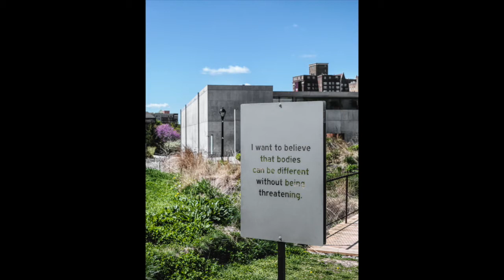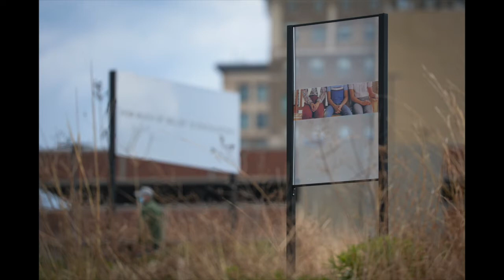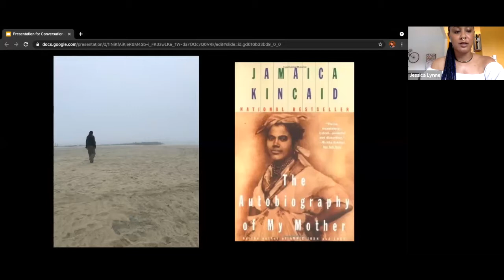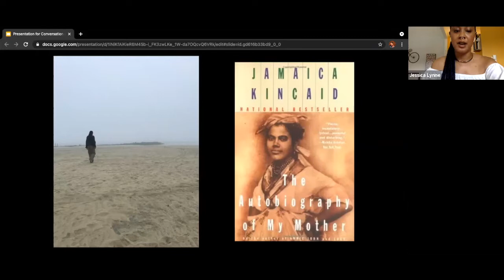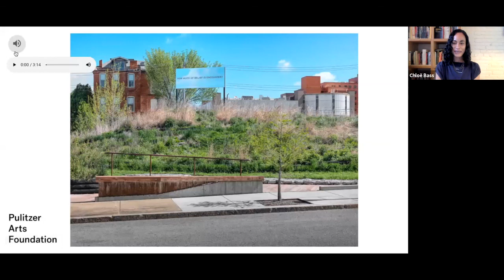Conversation on Chloë Bass: Wayfinding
Artist Chloë Bass discusses her exhibition "Chloë Bass: Wayfinding" (April 17–October 31, 2021) with Linda Earle, Professor of Practice and Associate Graduate Director for Arts Management in the Department of Art History Tyler School of Art and Architecture at Temple University and Jessica Lynne, writer, art critic, and founding editor of ARTS.BLACK. Earle and Lynne are contributing writers for the Pulitzer’s presentation of "Wayfinding." This virtual conversation is co-presented by Mishkin Gallery at Baruch College, City University of New York (CUNY).